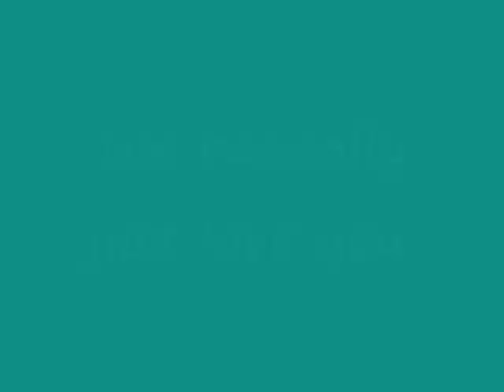Dear Amber,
We basically love you.